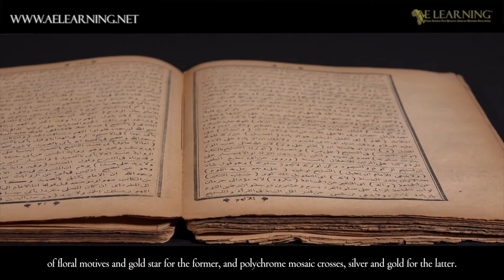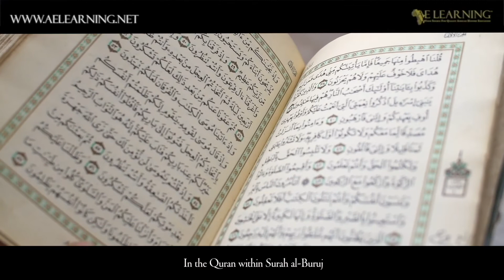The Ethiopian Invasion of Mecca (Part 1)